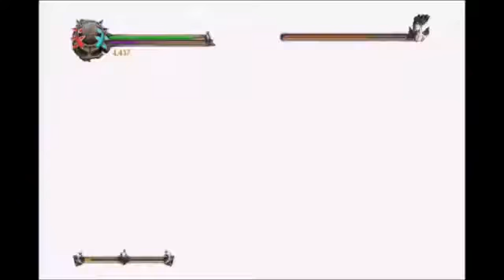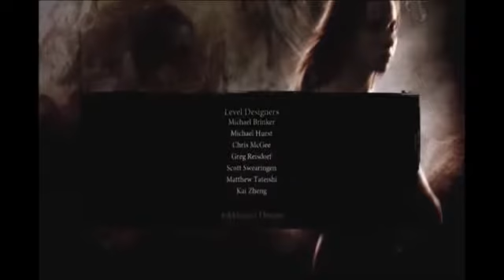Dante's Inferno Pt. 10 - Circle of Treachery (Old Channel)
Hey Guys, welcome back for another video from my old play through of Dante's Inferno and the circle of treachery where we finally fight the big bad guy himself and learn a few more things about ourselves.

I played this game originally on my old channel, Winged Anzhela. When I decided to redo my channel with a new name and new set up. I knew it had to be on here. Plus I love the game so yea couldn't resist. When I did the first recording of this game, I was just starting to record with a capture device as well as editing software. I was messing around with commentary as well.

Twitch.tv/Gamers_Twisted_Fantasy

*NOTE*: I own no rights to this game. I own a copy of the game and the recording device that it was recorded on. I own the PS3 and the computer the video was edited on.